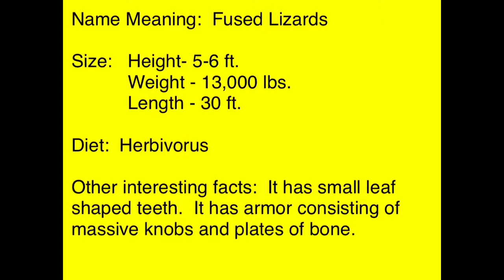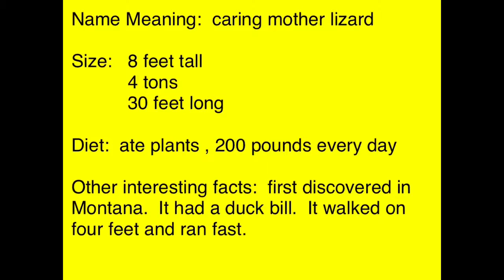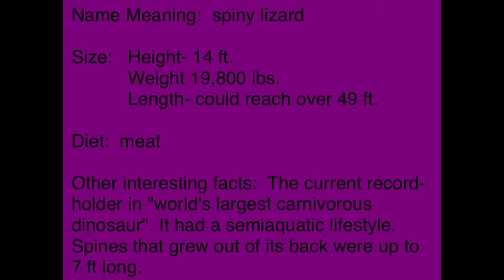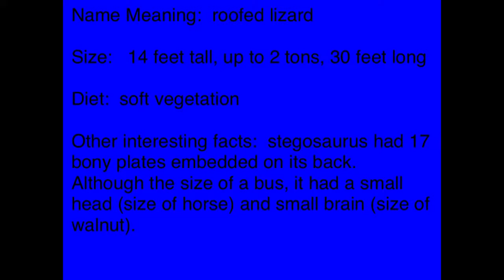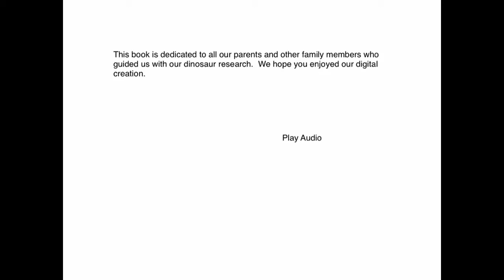First Grade Dinosaur iBook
First grade class iBook about dinosaurs